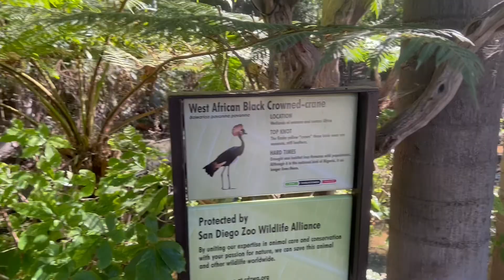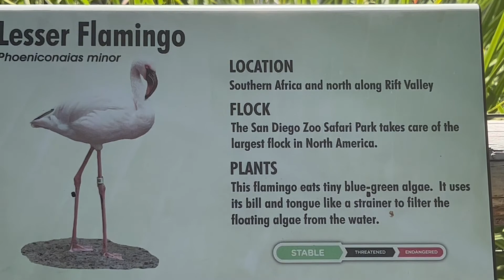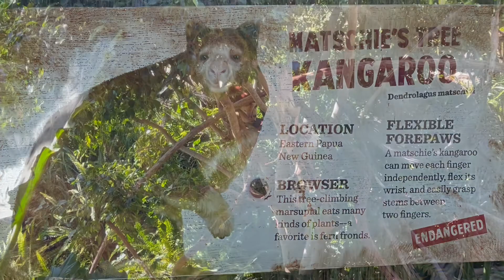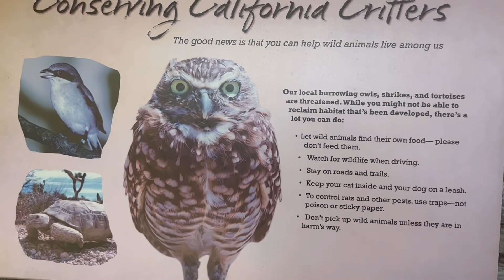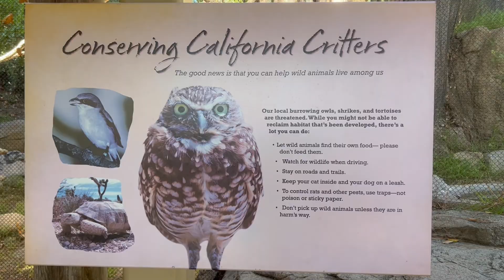San Diego Zoo Safari Park